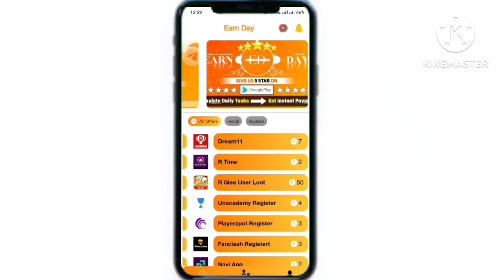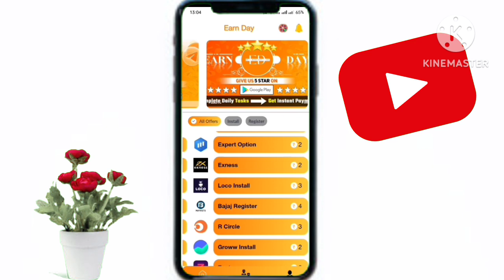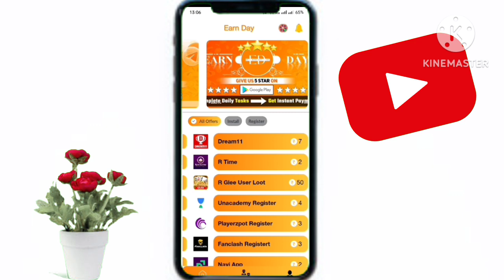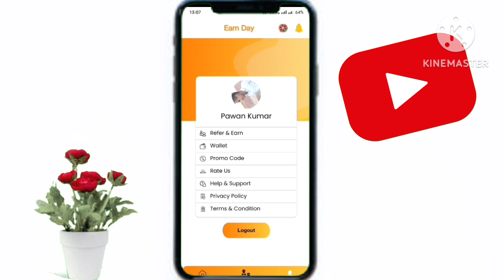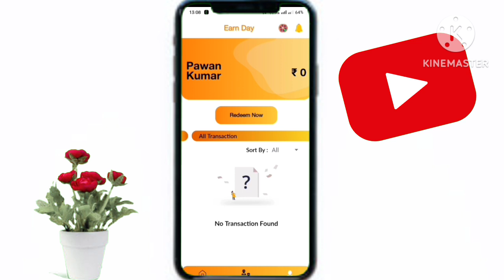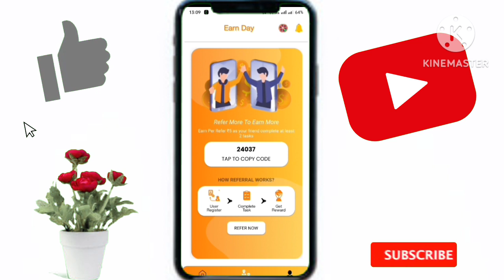Earn Daily App Promo Code | earn day app unlimited trick | earn day app real or fake|free paytm cash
नमस्कार दोस्तों.

मेरा नाम pawan kumar है और स्वागत है आप सभी का New Earning App YouTube channel पर स्वागत है..

इस चैनल पर मैं काफी सारी New Earning App  पर वीडियो अपलोड करता हूं जैसे कि online Earning और YouTube. Tutorials.Education. Technology. Motivation. Flipkart And Amazon All Gift voucher earning application लाता रहता हूं..

I'm on Instagram as @__s__pawan__k__k__01. Install the app to follow my photos and videos.

Earn Daily App Promo Code

Earn Day App Promo Code

earn daily app se paise kaise kamaye

earn day app payment proof

earn day app refer code

daily rewards app promo code

earn day app unlimited trick

earn day app real or fake

Harun Hacker, earn daily app

2022 best self earning app

new earning app, free paytm cash

Earn Day App Unlimited Tricks

Earn Day App Refer Script

Earn Day App withdraw

Earn Day App Real ya fake

New Earning App, Paytm cash earning app

New Earning App Today, best Earning App

self Earning App, Paytm cash app

how to earn google play redeem code
Android Gyan
GamerOp App Payment Proof
GamerOp App Unlimited Trick
redeem code

paise kaise kamaye Gamerop app se
gamerop app se paise kaise kamaye
gamerop app se paise kaise nikalte hai

New Release Paypal Earning App In 2022 Paypal Earning App In 2022
Brand New Paypal Earning App
Paypal Cash Earning App 2022

New Release Paypal Earning App Today Paypal Earning App In 2023

Mr pawan - New Earning App